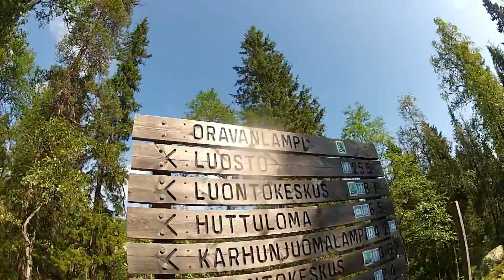Noitatunturin valloitus osa 2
Noitatunturi on Pyhä-Luoston tunturijonon korkein huippu. Vaativa reitti 540 metriä korkealle tunturille palkitsee kävijän upeilla maisemilla. Noitatunturin reitin varrelta löydät myös Annikinlammen, joka uinuu syvässä Kuorinkikurussa ylhäällä tunturin rinteellä ja jolta avautuu hieno näköala pohjoiseen. Noitatunturi on vanha saamelaisten palvontapaikka eli seita. Tunturi tunnettiinkin aiemmin nimellä Seitatunturi.

Finland.
Noitatunturi is Pyhä-Luosto fell highest peak in the queue. Demanding route 540 meters high on the fell rewards the visitor with beautiful scenery. The witch fell along the route you will also find Annikki the pond, which is hidden deep within Kuorinkikuru top of the mountain hillside and offering fantastic views to the north. Witch Mountain is an old Sami place of worship, or weapons. Fell was previously known as Seita Mountain.